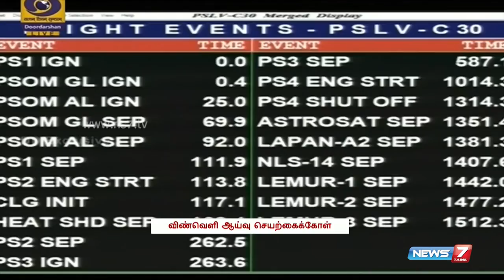ASTROSAT launch: Continuous achievements of ISRO's space research 1/2 | Zero Hour| 29.09.2015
NEWS7 TAMIL